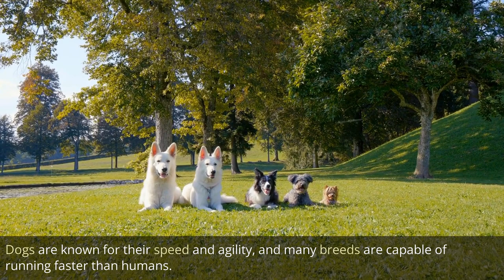Dogs That Can Run Faster Than Human Athletes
Watch these amazing dogs outpace human athletes in an epic race! These canine speedsters showcase their incredible running abilities, leaving us in awe of their agility and speed. Prepare to be amazed by these dogs that can run faster than even the most talented human runners. Who will emerge victorious in this thrilling race? Tune in to find out! Don't miss this action-packed showdown of Dogs Outrunning Us in Epic Race!

Discover the world's fastest canine athletes! Watch as dogs outrun human champions in speed and agility. Explore the incredible capabilities of these racing companions."

Think humans are the fastest on two legs?  Think again!  This video reveals the TOP DOG BREEDS that can leave even Olympic athletes in the dust!  Explore their incredible speed and athleticism, and discover the science behind a canine cheetah.

Your queries -

Fastest dogs vs humans
Speedy dog races
Canine sprint champions
Dogs outrun athletes?
Racing dogs beat humans
Super fast dog breeds
Speedy pups vs runners
Dogs vs human speed
Can dogs outrun us?
Fastest dog breeds
Dog racing records
Sprinting dogs vs humans
Agility dogs vs athletes
Dog speed comparisons
Fastest dog competitions
Racing hounds vs runners
Can dogs run faster?
Speedy dog breeds list
Dog racing feats
Agility dogs outrun humans
Racing dogs faster?
Quick dogs vs sprinters
Dog races vs runners
Fastest canine athletes
Dog sprint records
Speedy breeds vs athletes
Canine sprinters beat humans?
Racing dogs top speed
Dog racing achievements
Dog vs human sprint
Fastest dog breeds list
Dog agility speed
Can dogs beat runners?
Sprinting dogs outrun humans
Speedy dogs vs sprinters
Dog races surpass humans
Quick dog breeds
Dog racing champions
Fastest dogs in the world
Dog speed trials
Racing dogs' top speeds
Dog sprinting abilities
Can dogs run faster than us?
Speedy hounds vs athletes
Dog race winners
Fastest canine sprinters
Racing dogs' record times
Dog sprinting prowess
Dogs outrun human sprinters?
Speedy dog breeds race
Dogs Faster Than Humans?
Fastest Dog Breeds: Top 10
Can a Dog Outrun a Human?
Dog Breeds: Speed Demons
Dogs That Outpace Humans
Fastest Dog vs Fastest Human
Greyhound: Fastest Dog?
How Fast Can Greyhounds Run?
Dog Breeds for Runners
Beat a Dog in a Race?
Dog Training for Speed
Mythbusters: Dog vs Human Race
Chasing a Dog: Can You Win?
Olympic Sprinter vs Greyhound
Dog Breeds for Agility Courses
Sprinting with My Dog
Dog Breeds: High Energy Levels
Exercising High-Energy Dogs
Fun Activities for Active Dogs
Dog Breeds That Need to Run
Choosing the Right Dog Breed
Best Dogs for Apartments?
Can You Train a Dog to Run Fast?
When to Take Your Dog to the Vet?
How to Teach Your Dog to Come
Basic Dog Obedience Training
The Joys of Dog Ownership
Why Dogs Are The Best Pets!
Rescuing a Dog From a Shelter
The Importance of Spaying/Neutering
Responsible Dog Ownership 101
Dog Proofing Your Home for Safety
Taking Your Dog on Vacation
Dog-Friendly Travel Tips
Finding Dog-Friendly Restaurants
Hiking with Your Dog: Essentials
Keeping Your Dog Cool in Summer The Pet Perspective